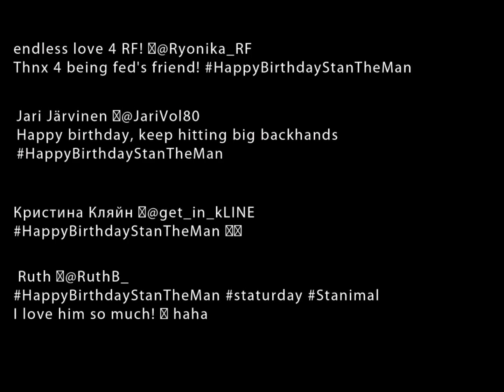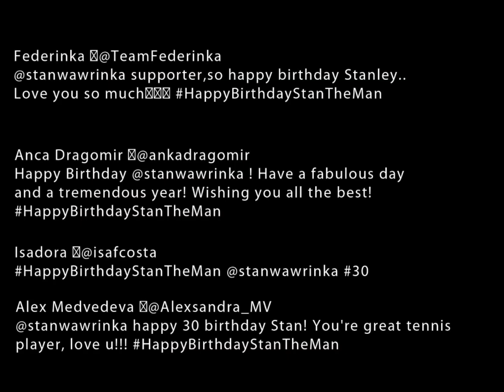Happy Birthday Stan Joyeux anniversaire Stan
video with fans twitter messages for 30 years Stan Wawrinka